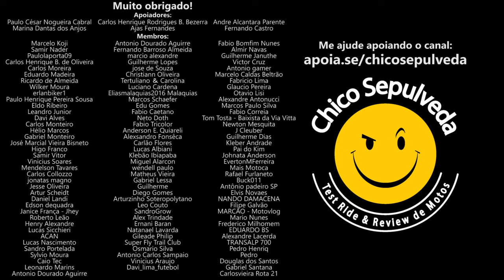Liberte-se do motor em "V" nas motos custom [Super Meteor 650 - Eliminator 450]